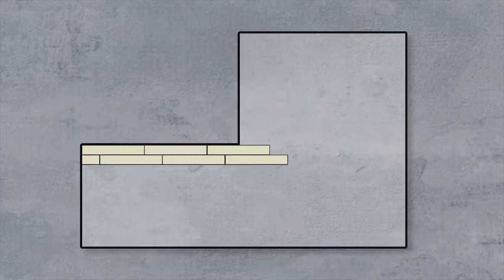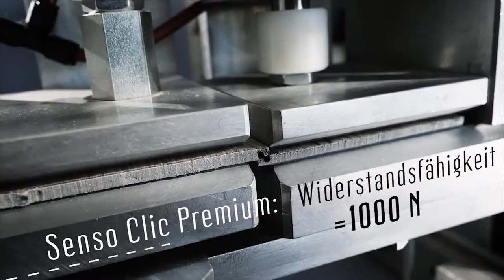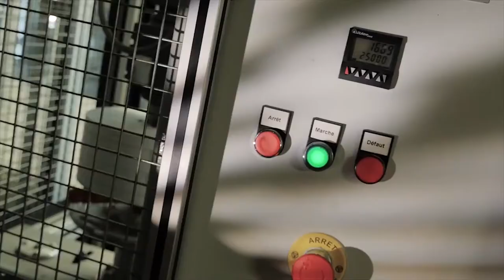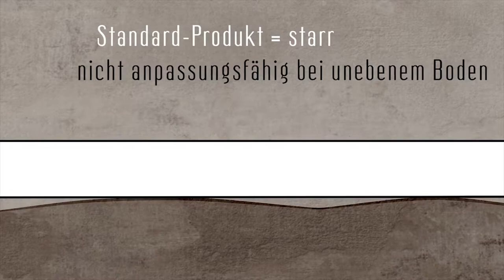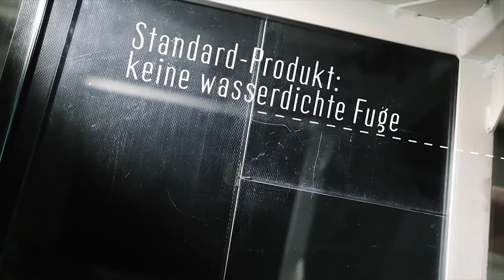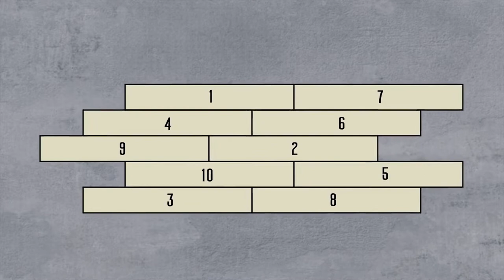Senso Clic Premium | Alle Vorteile auf einen Blick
Das Klick-Vinyl Senso Clic Premium vom französischen Bodenbelags-Hersteller Gerflor ist einer der hochwertigsten Designbeläge auf dem Markt. Die Kollektion besticht durch etliche Vorteile.